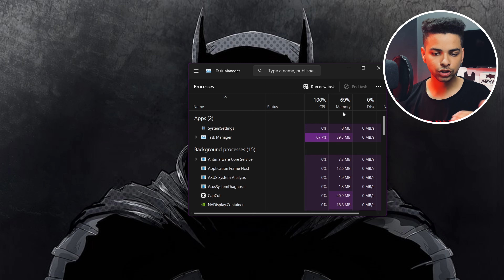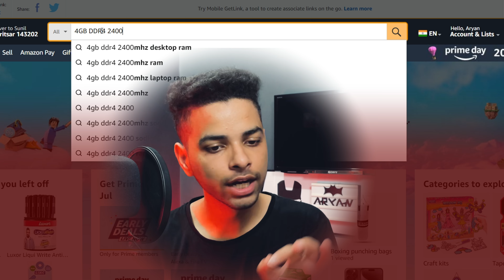How to UPGRADE Laptop *RAM*! ( From Scratch )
Your Laptop Needs More RAM!!

X X

X X
MY GEAR
X X

Microphones👇
Boya by-m1(Secondary)
Boya by-mm1(primary)

Mic Stand👇
Maono AU-B01

X X

Keyboard👇

amazon basics keyboard

Mouse👇
HP M120 Wireless

Mini wireless Keyboard👇

X X

Headphones👇
Sony WH-1000XM5(primary)
Zeb paradize(secondary)

Speaker👇
Zeb Sound Feast 400

X X

Tripod stand👇
DIGITEK® (DLS-9FT)(primary)
Amazon Basics(secondary)

lights👇
Ring light
Box Light
X X

Hard Drive👇
WD Elements(1TB)

Laptop cooler👇
LAPCARE Winner Cooling Pad

HDMI Adapter(USB C)👇
Pibox USB-C to HDMI adapter

Apple mic adapter👇
Lightning to 3.5mm adapter

X X